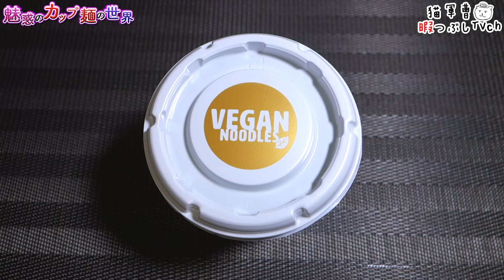ヴィーガンヌードル 完熟トマトスープデパスタ【魅惑のカップ麺の世界3845杯】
ラーメンでは中々ない真っ赤な色味🍅

ヤマダイ
ヴィーガンヌードル 完熟トマトスープデパスタ

2023年9月11日発売

5：至福
4・4.5：美味
3.5：イイね👍
3：普通
2・2.5：うーん…
1.5：( ´_ゝ`)ｽﾝ
1：😡😡😡

サッポロ一番 ブルボン監修 チーズおかき味焼そば【魅惑のカップ麺の世界3844杯】

BGM/SE
DOVA-SYNDROME